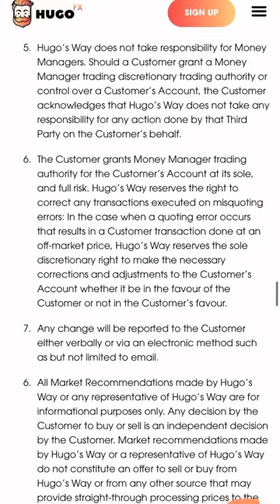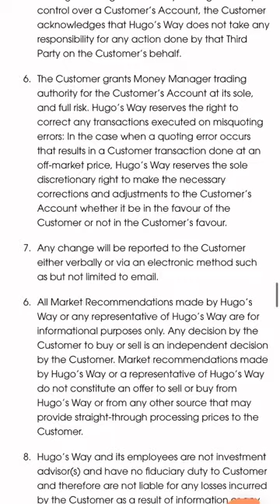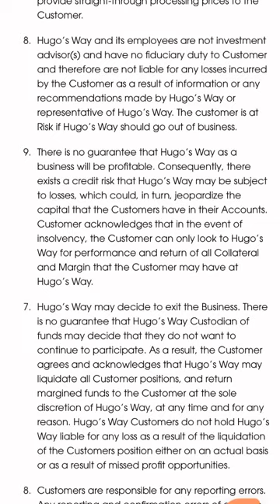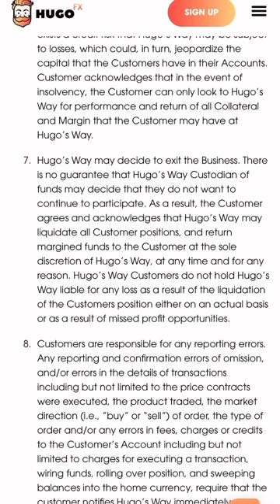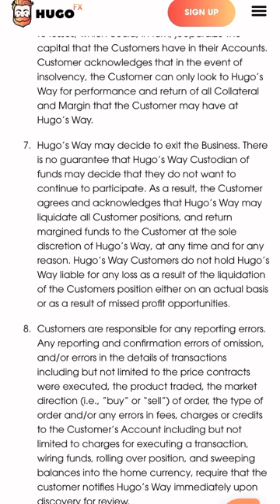Why you SHOULDN’T use KOT4X or HUGOSWAY if your in the US - FOREX SCAM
Don’t listen to these fake Instagram gurus they will lead you down the path of destruction. I’m telling it like it is, right there in your face.